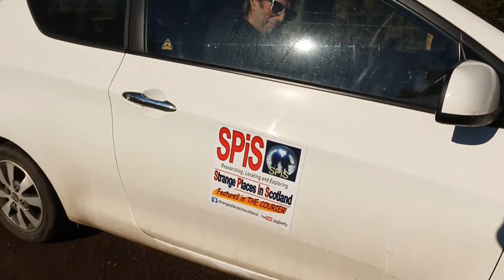The secret hidden quarry of Carmyllie documentary.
Jag heads out to carmyllie quarry to show his friend, who is a proffesional video editor, around the quarries. This is Richards video so any comments would be appreciated thank you.